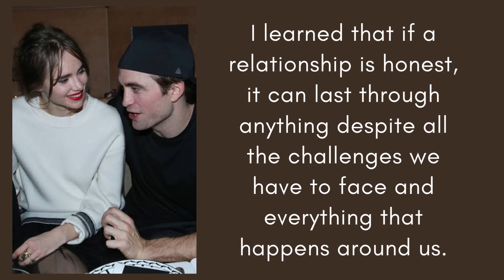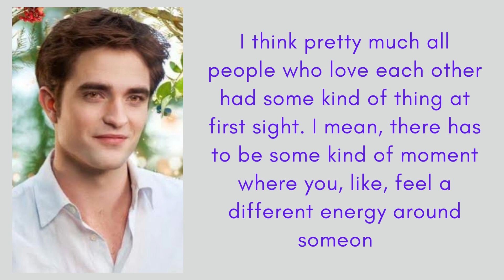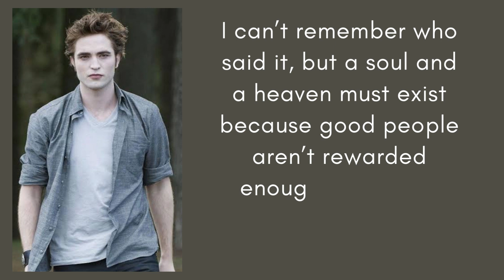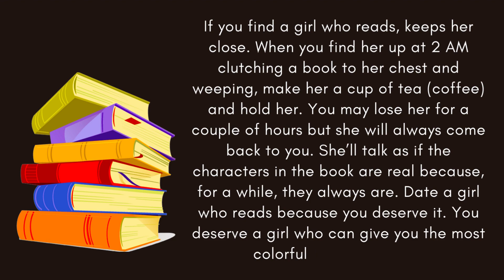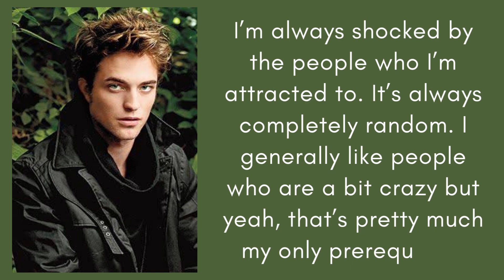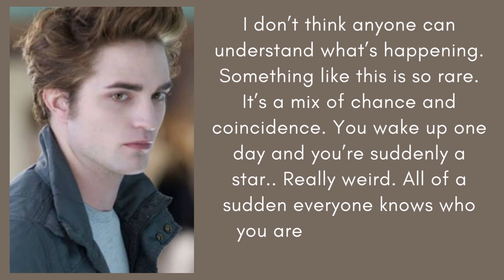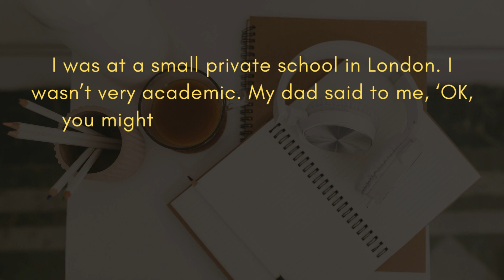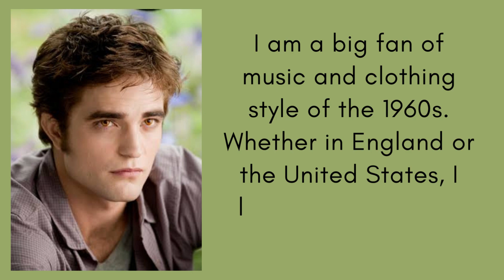ROBERT PATTINSON's UNBELIEVABLE QUOTES and SAYING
Robert Douglas Thomas Pattinson (born 13 May 1986) is an English actor. Known for starring in both big-budget and independent films, Pattinson has ranked among the world's highest-paid actors. In 2010, Time magazine named him one of the 100 most influential people in the world, and he was featured in the Forbes Celebrity 100 list.

Robert Pattinson Movies, Robert Pattinson and Kristen Stewart, Twilight Behind the scenes and Cute moments, New YouTuber,